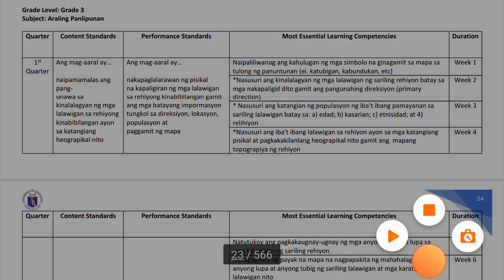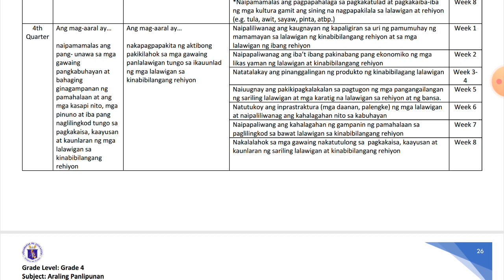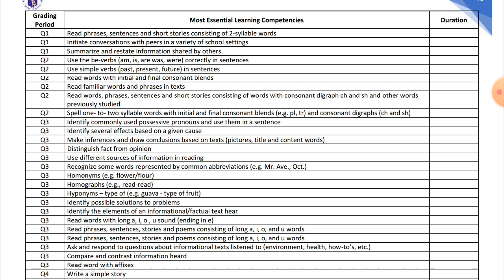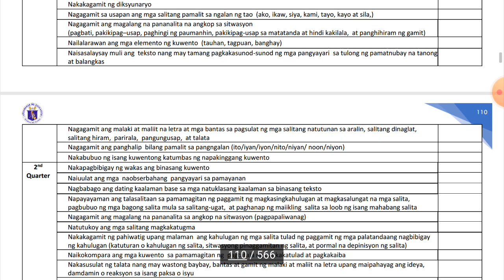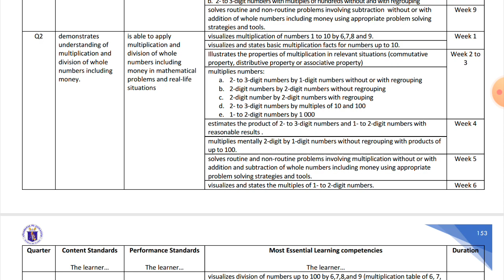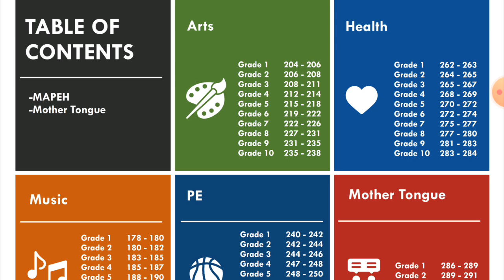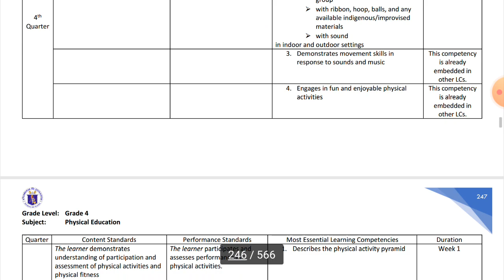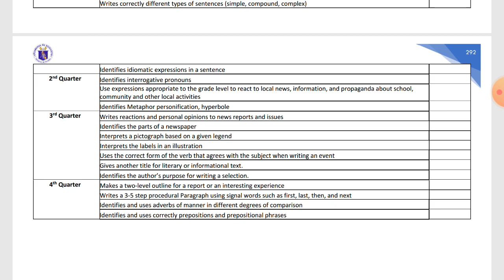MELC for GRADE 3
Most Essential Learning Competencies for GRADE 3